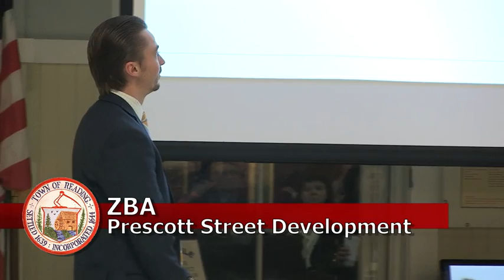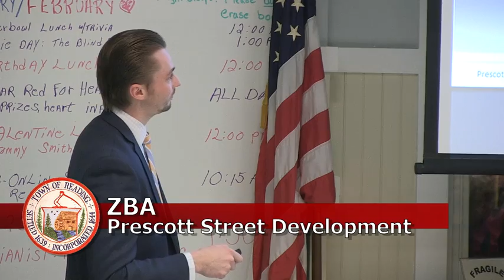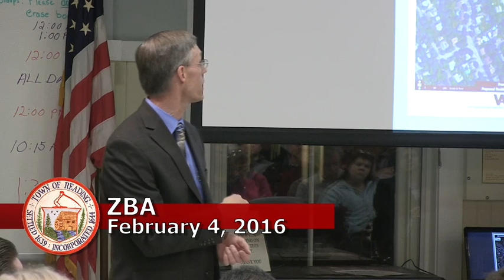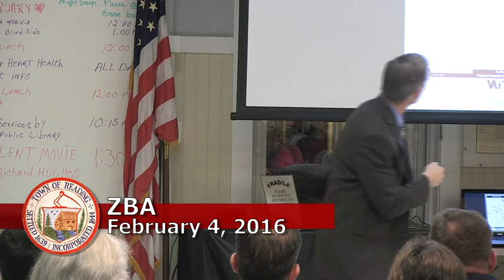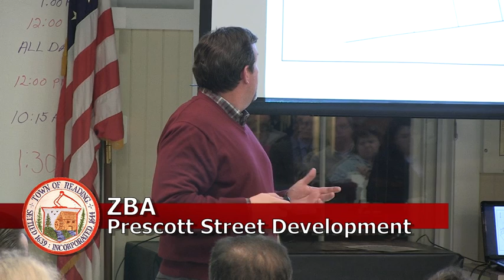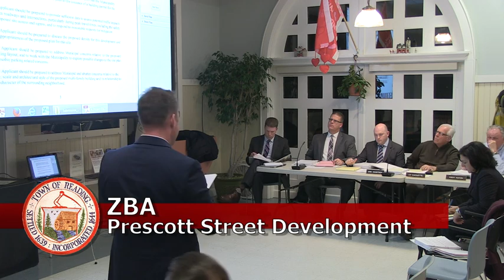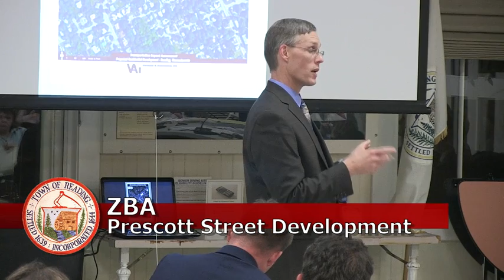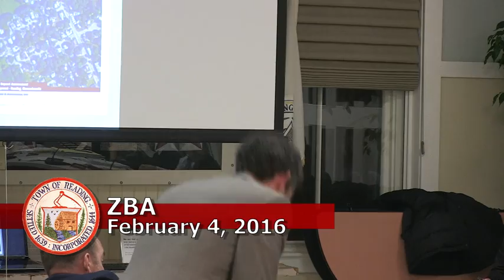Zoning Board of Appeals 02/04/2016